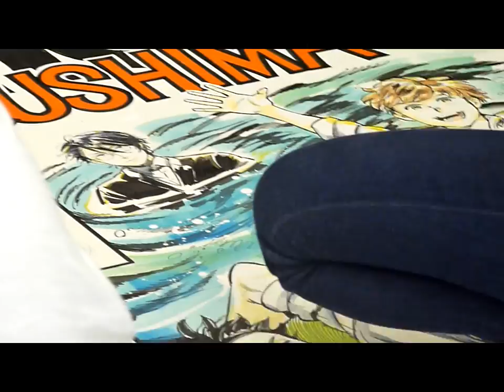筆を振ってホワイトをポタポタッと落とし渦潮を仕上げる高橋那津子